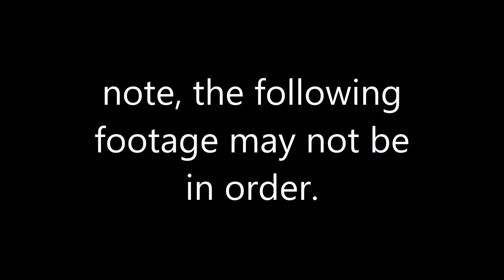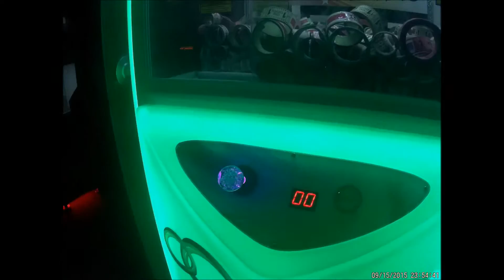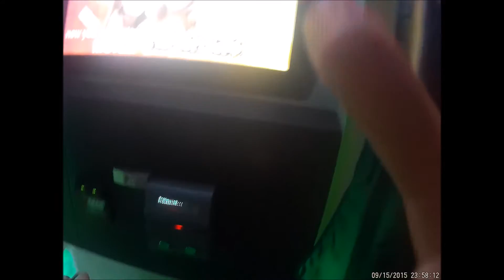Birthday Fun at Pinballz Kingdom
sorry if spelling error I was going quick.